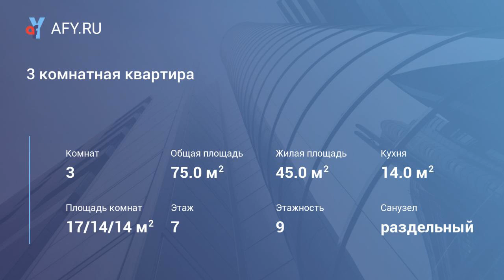3 комнатная квартира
Цена: 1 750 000 Руб.
В 3-х комнатной квартире 75 кв. м. улучшенной планировки на 7 этаже в новостройке. Комнаты: 17/14/14, Кухня 14 кв. м. холл 11 кв. м. тамбур 4 кв. м. балкон 8 кв. м. выход из кухни.
Квартира тёплая сухая, не угловая. Лифт большой грузовой. Дом кирпичный 9 этажей 2010 года постройки.
За наличный расчет возможен торг!